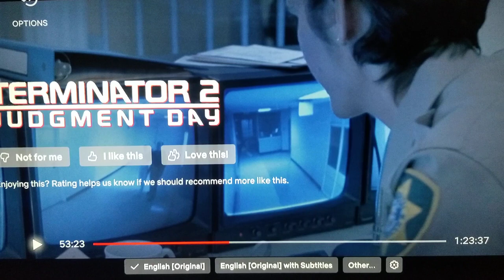Sarah Meets The 1ST Terminator